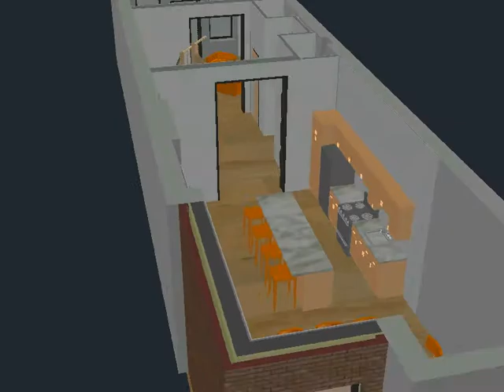March Townhouse 2nd Floor Option G